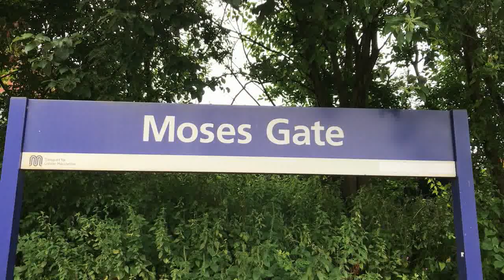Trains at Moses Gate railway station (02/08/2021)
So our final station takes us to Moses Gate Station and instantly, INSTANTLY, a decision that I regret doing because we end up on the wrong side

Timestamps

0:00 Intro
0:20 Station History
1:15 Station Footage